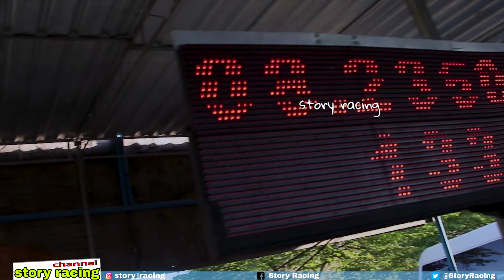Tes Speed, Motor Drag injeksi 130cc ada Karbunya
Motor mesin yang digunakan dari Honda, Yamaha, Suzuki dan Kawasaki